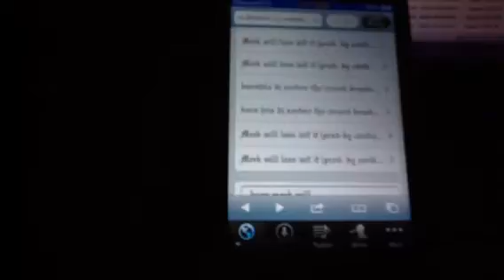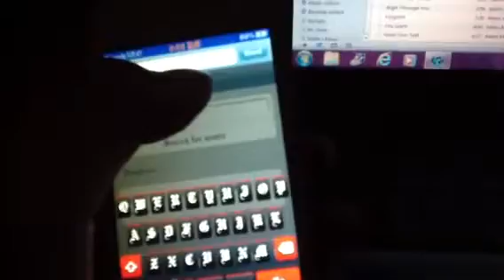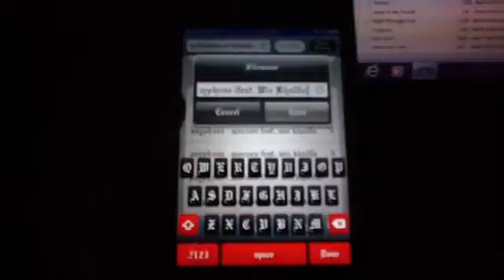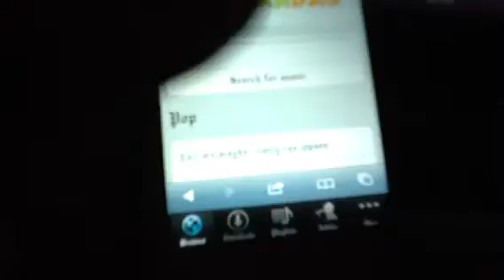How to get free music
This video basically shows you what website to go to on a free music application. Your iDevice doesn't need to be jailbroken. Mine is just jailbroken, that's all. Any free music application will cost at least $0.99. But if you're jailbroken, get it on Installous. I recommend you get the one created by BSOsoft because it has the same characteristics as the Music application plus more.